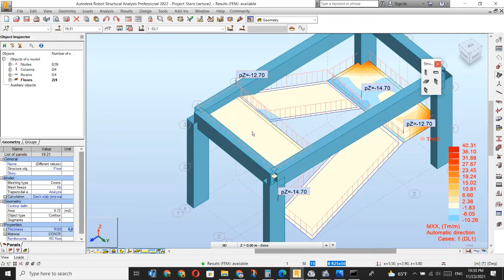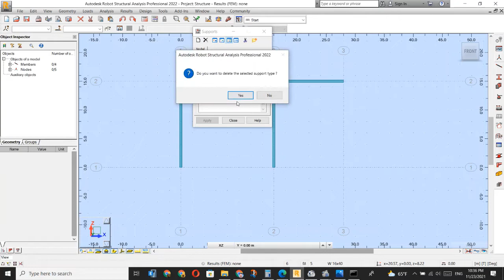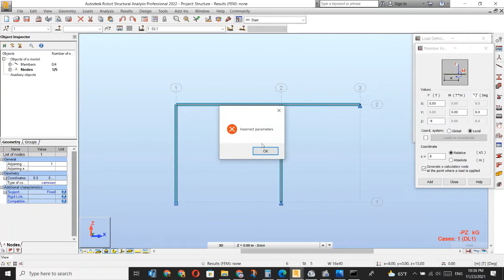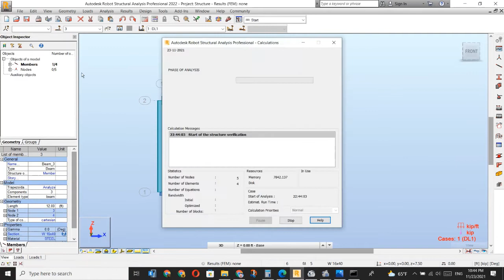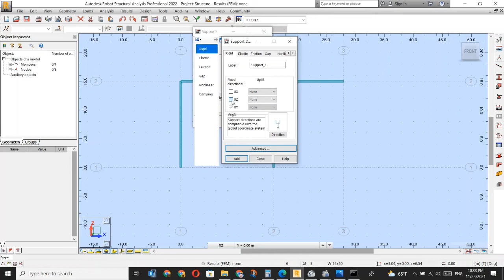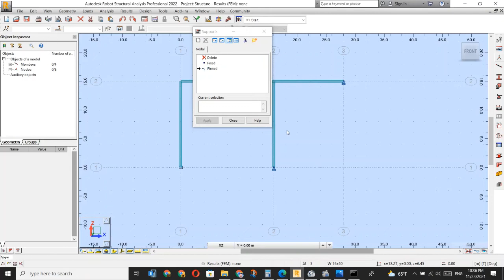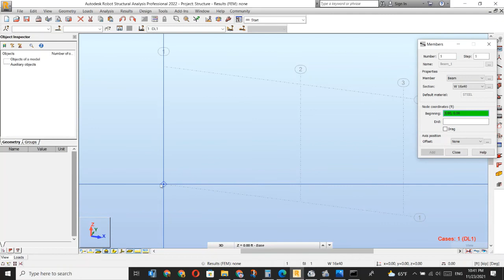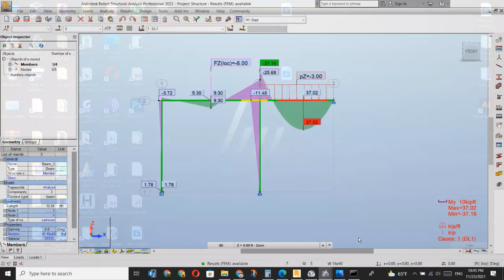Beam Robot Analisys